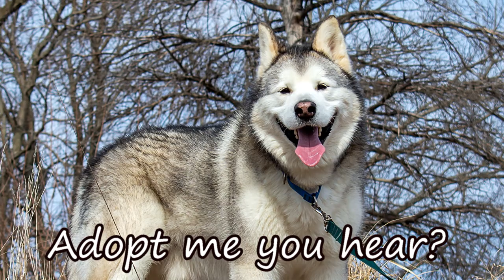Reed - Taysia Blue Husky & Malamute Rescue 2019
Music credit to Home Free & John Denver.